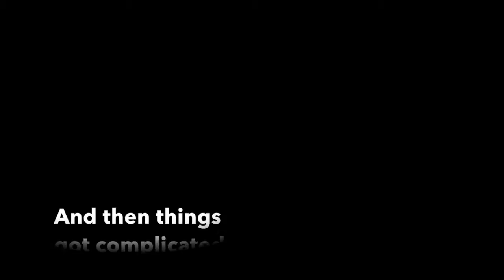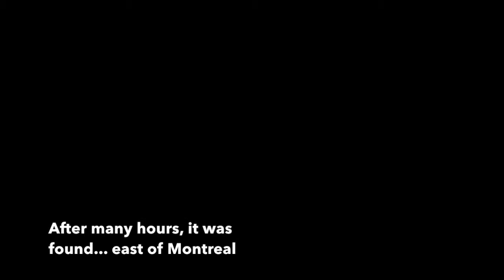Near Space Balloon Launch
A behind the scenes look at our recent near space balloon launch